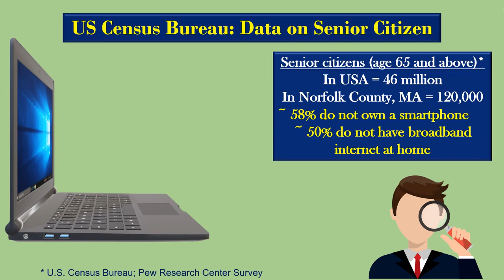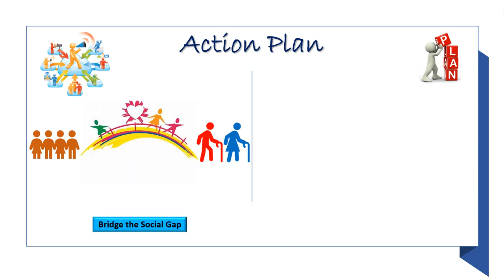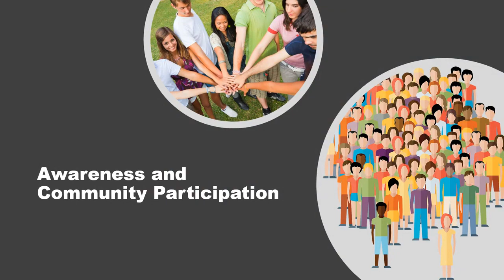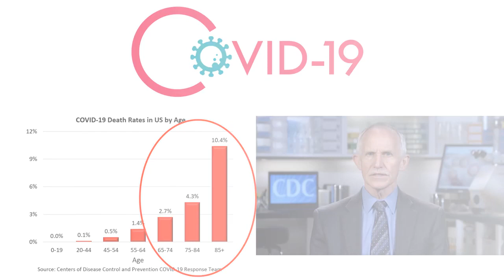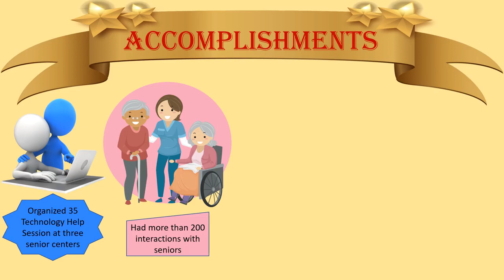MT 3107 Project SMILE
CmPS 2020 Middle Team